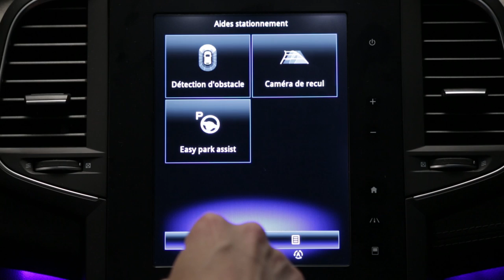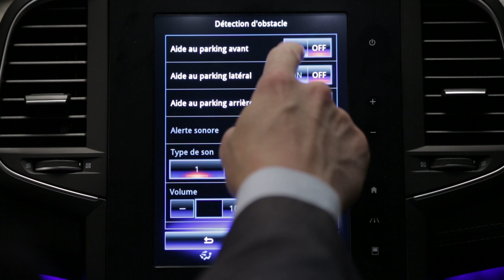Parkeringsassistans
MEGANE (SWE)